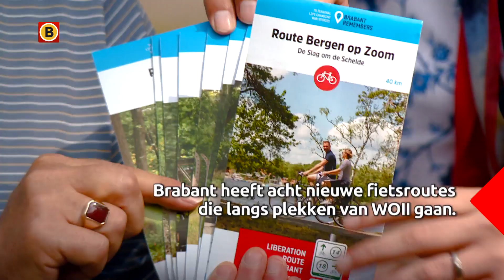75 jaar bevrijding: ambassadeurs fietsen door Brabant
Zelfs de ambassadeur van de Verenigde Staten in Nederland kwam ervoor naar Best. En vertegenwoordigers uit onder andere Nieuw- Zeeland, Australië en Polen. Ze waren donderdagmorgen in museum Bevrijdende Vleugels in Best, bij de presentatie van acht nieuwe Brabantse fietsroutes met de naam Liberation Route Brabant. Stuk voor stuk routes die langs plekken gaan die herinneren aan de Tweede Wereldoorlog en de bevrijding. Want in 2019 en 2020 wordt herdacht dat Nederland 75 jaar geleden werd bevrijd.